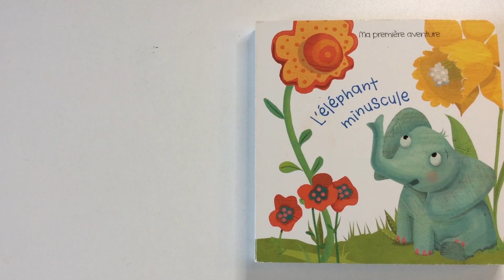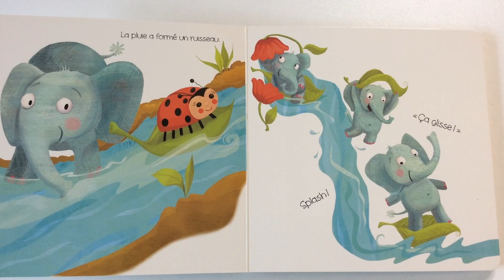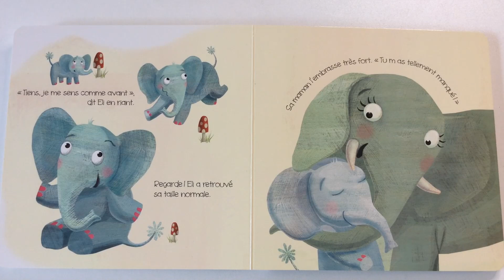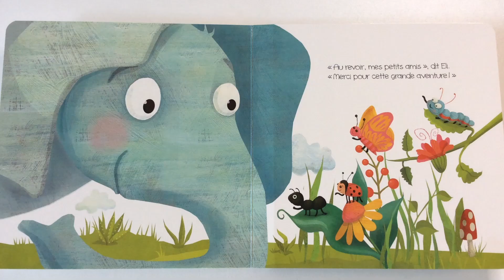Histoire à partir de 2 ans : L'éléphant minuscule publiée aux éditions TAM TAM.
Même si on est tout petit, on peut vivre de grandes aventures. C'est ce que l'éléphant minuscule apprend.